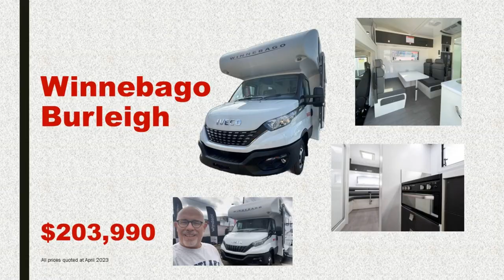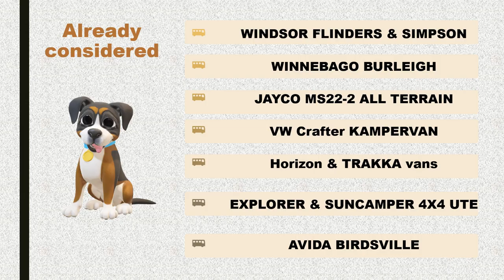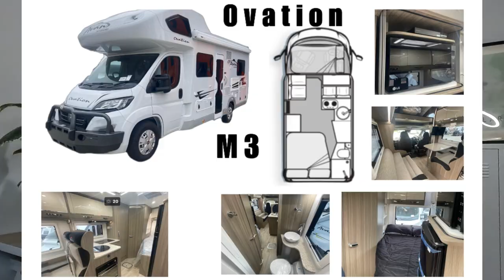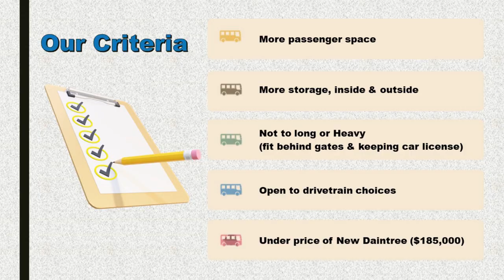Whats OUT There? Our RV Search | Ep28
Napoleon Bonaparte is quoted as saying “Nothing is more difficult, and therefore more precious, than to be able to decide.”
With that in mind, this episode of Rvtravellinghusbands, brings you OUR take on finding what’s out there in the 2023 NEW Motorhome market that suits our needs. So sit back & find out what we found & let us know your thoughts…..

We are Wayne, Scott & our rescue Maltese terrier cross Ollie 🐾 &  Oscar our new Maltese Terrier Puppy 🐶
With the global Pandemic of COVID-19 bringing the world 🌎 to a halt. We decided to make our dreams a reality.
Bought our Windsor DAINTREE & we’ll learn along the way as we hit the road to see our own backyard in Australia.

Tools:
iPhone 12pro